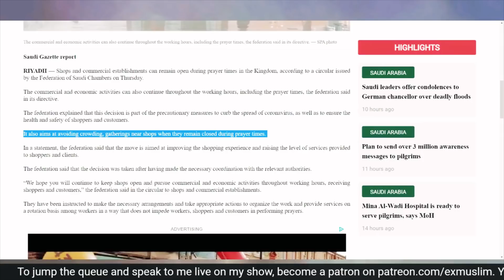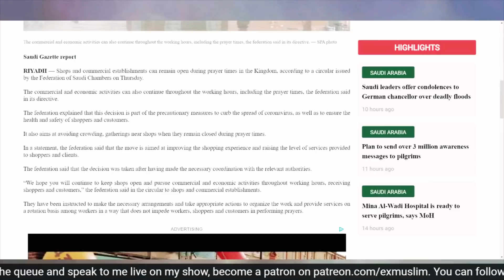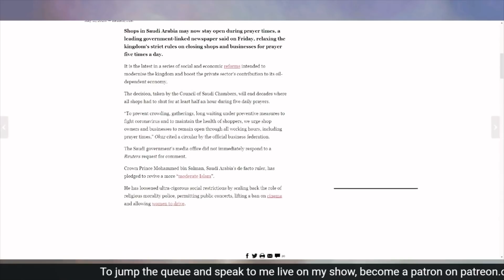MBS Nay Islam Ko Aik Aur Dhakka Day Dia